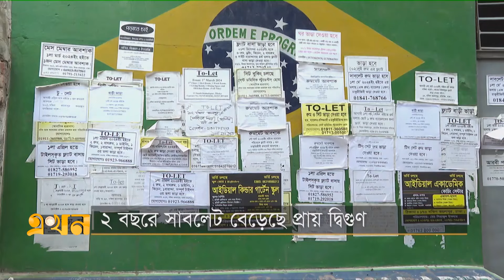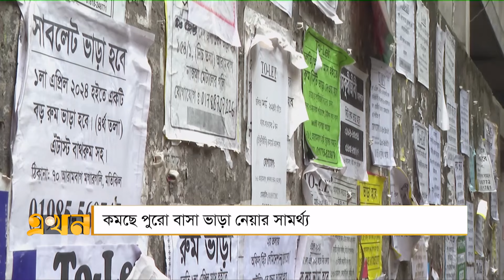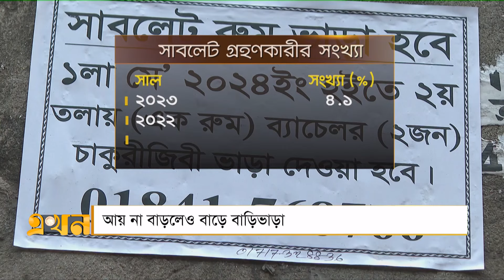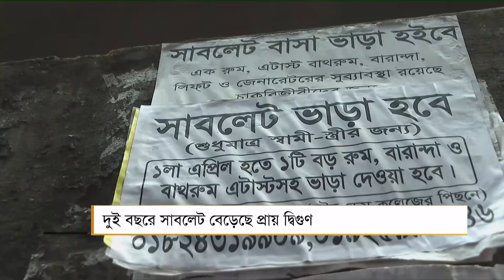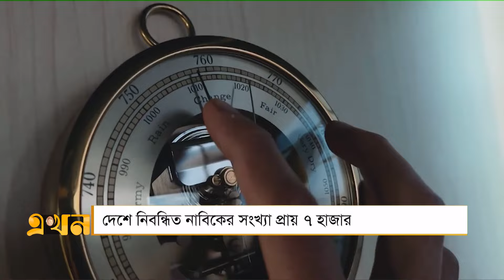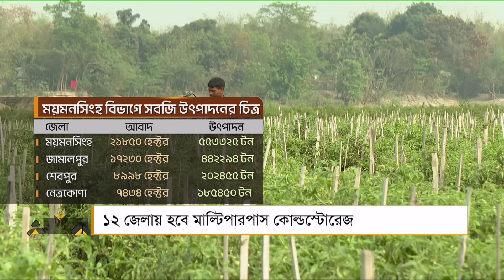এখন দুপুর | ২৬ এপ্রিল ২০২৪ | Ekhon Dupur | News Bulletin | Ekhon TV Bulletin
Our Office Address:
EKHON TV
City Park Lane
19 Hatkhola Road, Wari
Dhaka-1203
Bangladesh